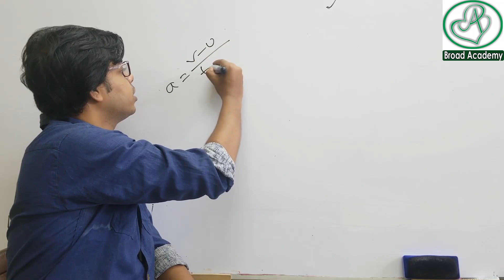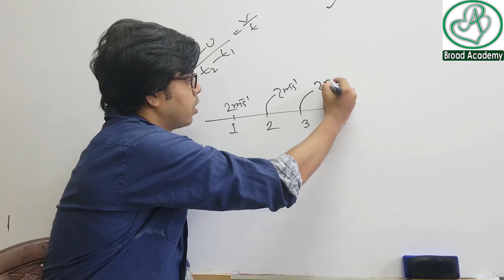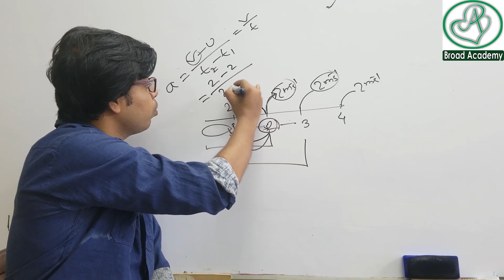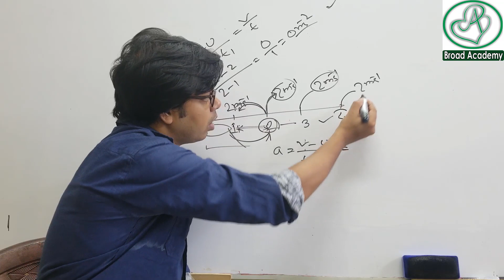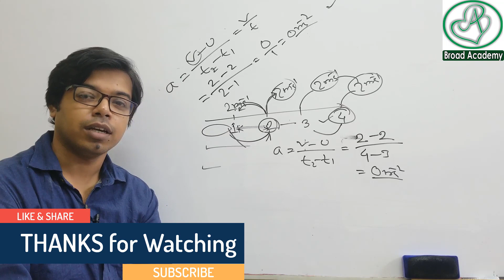বেগের পরিবর্তন না হলে ত্বরন থাকেনা কেন ব্যাখ্যা কর | অনুধাবনমূলক | ssc physics | Nine Ten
fa page :
Name : Emdad Hasan Adib
Address : Banasree , Dhaka.